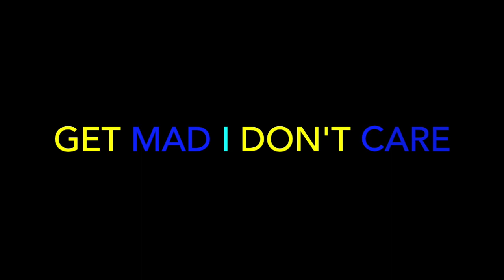MADCHILD - LEMONS - REACTION